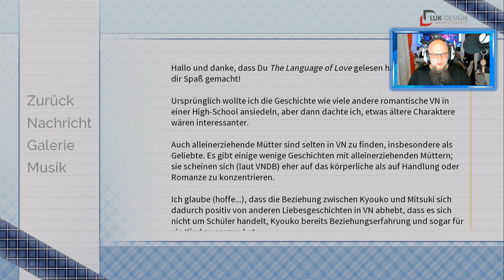Schnellste und Einfachste Platin | The Language Of Love [Platin Guide]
👍🖖🤟Mein Equipment👍🖖🤟
Ihr habt Bock mit mir zu zocken oder zu texten? Kein Problem:
PSN: odin_ase
Steam: odin_ase